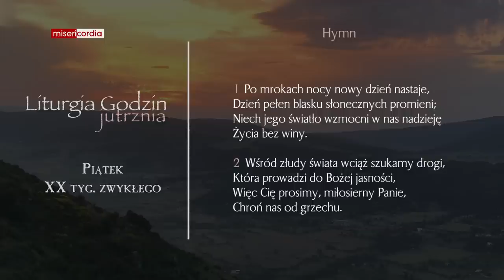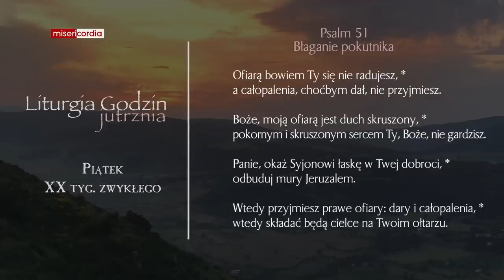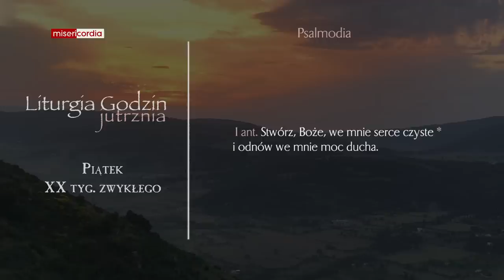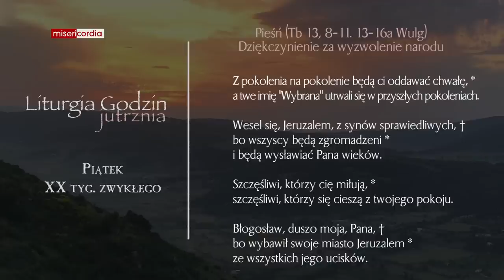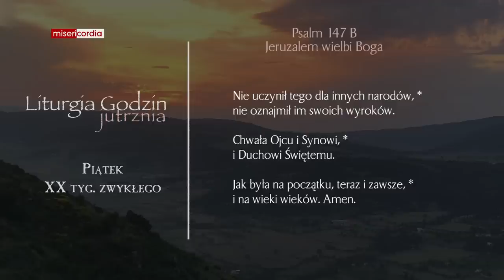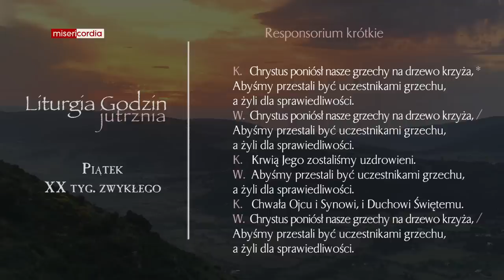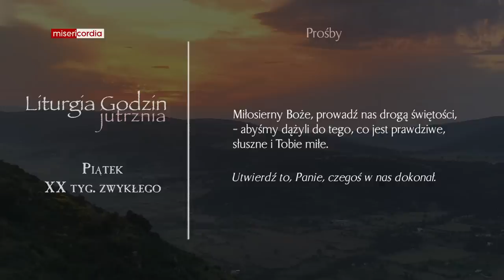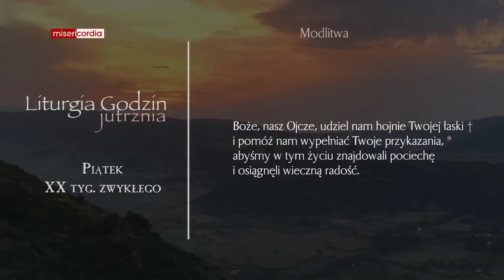Liturgia Godzin | Jutrznia | Piątek, XX tyg. zwykłego